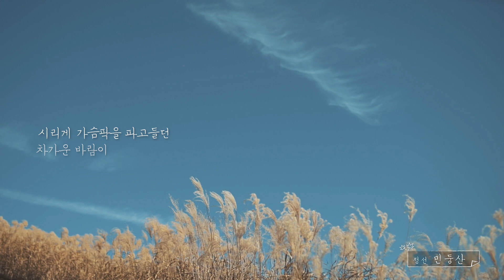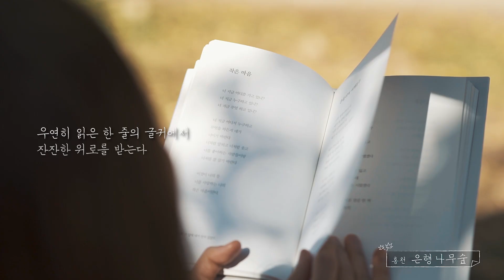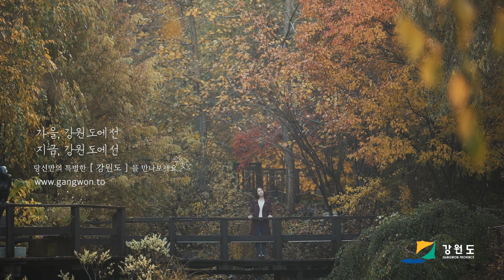[ Tourism KOREA ] 강원도의 가을 Autumn in Gangwon-do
강원도 홍보영상 _ 강원도의 가을 Autumn in Gangwon-do
Promotional video for Gangwon-do, Korea